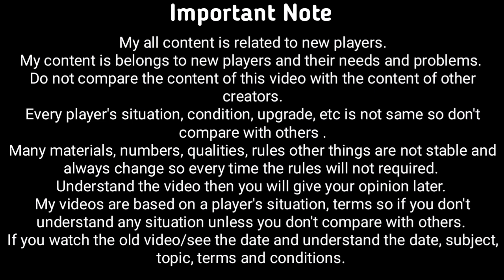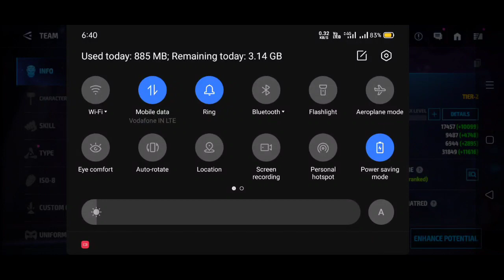How to Use Enhance Potential Tickets ? | How to use CCF ? MFF - MFF HINDI INDIA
1. How to Use Enhance Potential Tickets ? | How to use CCF ? MFF - MFF HINDI INDIA
2.
3.
4.
5.
6.

SOCIAL LINKS -